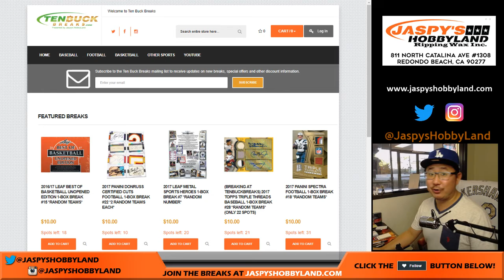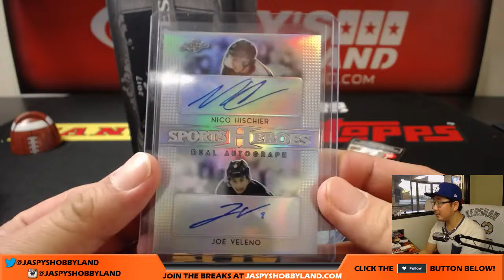1/1 MESSI! - Tu, 10/24/17 - TBB: 1Box RN #7 - 2017 Leaf Metal Sports Heroes